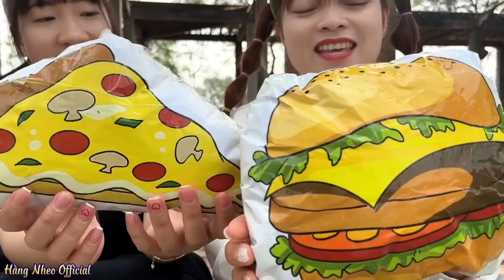Cách Làm Squishy Hamburger - Pizza - Đùi Gà Siêu Khổng Lồ | Hằng Nheo Official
Chị Hằng troll chị tuyết , chị tuyết tham lam nhặt được squishy đã lấy luôn không trả người bị mất. Chị Hằng đã dạy chị tuyết làm squishy hamburger, pizza, đùi gà và điện thoại siêu to khổng lồ .
 — Chào các bạn đến với kênh Hằng Nheo Official
— VIDEO mang tính chất GIẢI TRÍ , TRẢI NGHIỆM CUỘC SỐNG của HẰNG NHEO nghiêm cấm làm theo mọi hình thức !